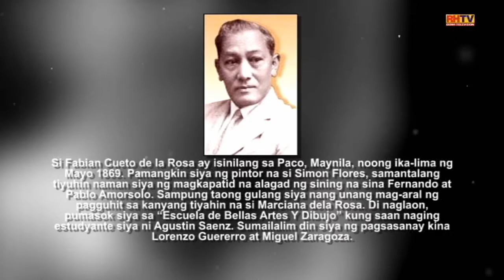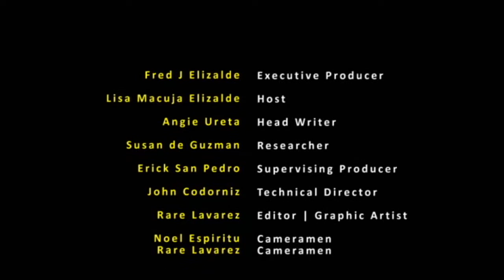Fabian de la Rosa - Art2art April 29, 2012 Episode